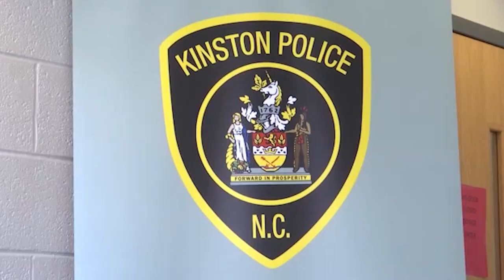Kinston Police Department may get new K-9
The Kinston Police Department hopes to have a new K-9 in the house soon.